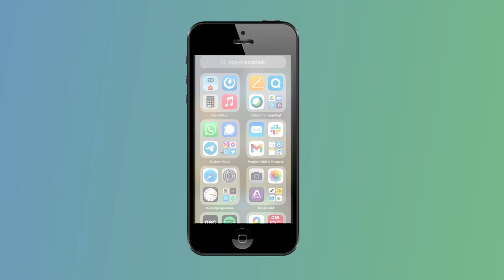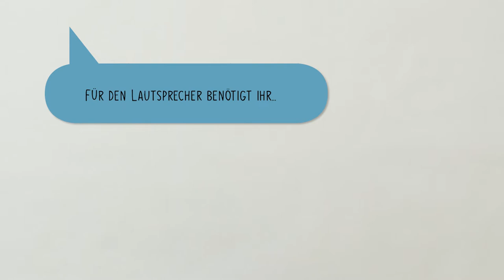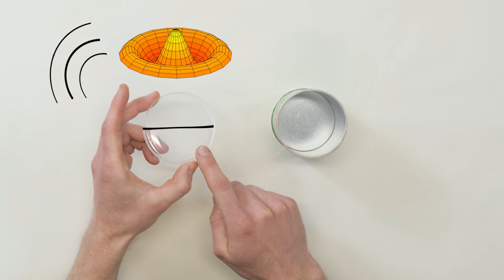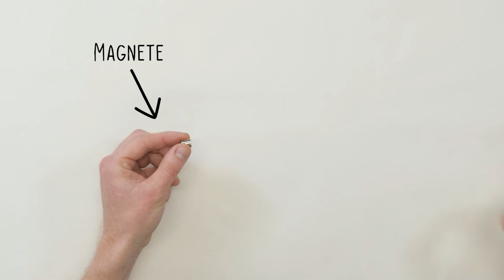Akustikworkshop - Lautsprecherbau | iMooX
Dies ist ein Video des Kurses "tune_in - Akustik und Elektrotechnik diversitätssensibel und geschlechtergerecht vermitteln"

Der kostenlose Online-Kurs (MOOC) „tune_in - Akustik und Elektrotechnik diversitätssensibel und geschlechtergerecht vermitteln“ richtet sich an Pädagog:innen, die sich gemeinsam mit ihren Schüler:innen auf eine Entdeckungsreise durch die Welt der Sprache, Akustik und der Elektrotechnik begeben und verschiedene auch noch weniger bekannte Berufsbilder kennenlernen möchten.
Ganz konkret findest du in diesem MOOC unterschiedliche Workshops und Tools zu den Themenfeldern:
🗣 Sprache (Bildung und Wahrnehmung von Sprache etc.)
🔊 Akustik (Entstehung und Wahrnehmung von Schall, Lautsprecherbau etc.)
💼 Berufsbildarbeit (Role Models aus den Unternehmen und dem Projektteam, die ein breites Spektrum an Berufswegen abdecken, geben Impulse für mögliche Ausbildungs- bzw. Karrierewege etc.).